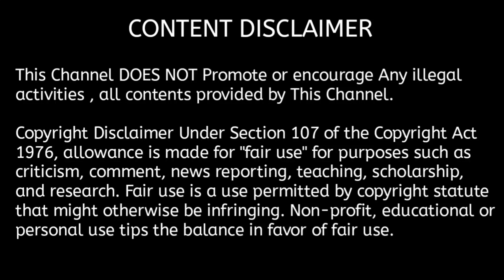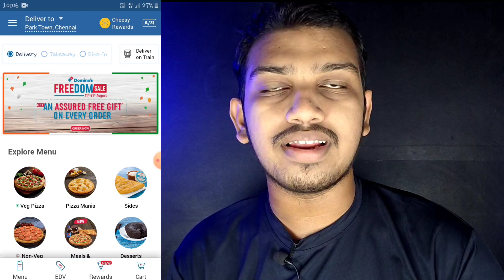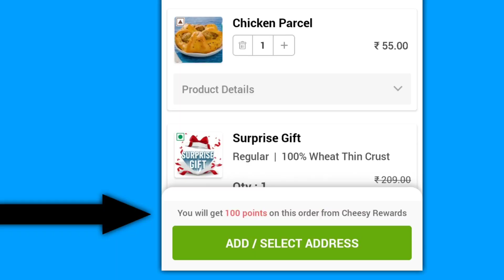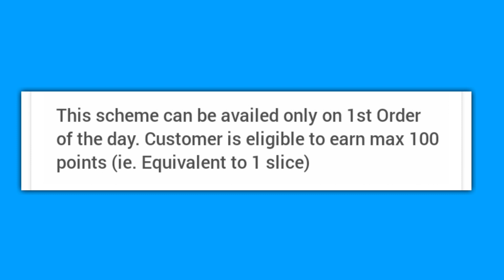Domino's Free Pizza 🍕 | Domino's Cheesy Rewards | Freeya & Co 🔥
If Link Didn't Work, Then Search Freeya&co in Telegram and Join .